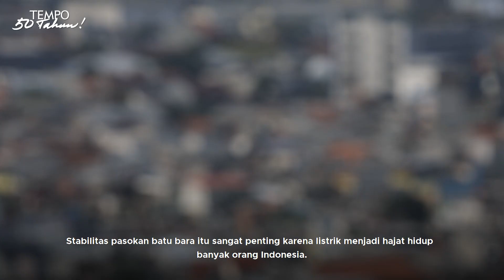Salah Urus Batu Bara | Opini Tempo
TEMPO.CO - Larangan ekspor batu bara yang diumumkan pemerintah di awal tahun baru ini, hanya menunjukkan satu hal, yaitu centang perenang pengadaan batu bara untuk memasok produksi listrik di dalam negeri.

Sudah menjadi rahasia umum sebetulnya, pasokan batu bara melalui domestic market obligation, yaitu mewajibkan pengusaha batu bara memasok komoditas mereka ke PLN menjadi ranah gelap dan tidak pernah transparan.

Simak liputan selengkapnya di majalah.tempo.co